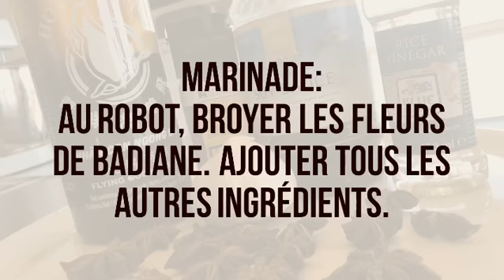Spareribs sauce hoisin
Recette de spareribs sauce hoisin